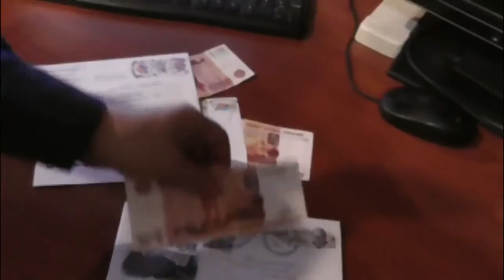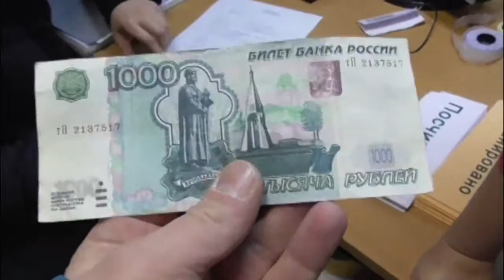ДТП 3 шт, фальшивки 2 шт